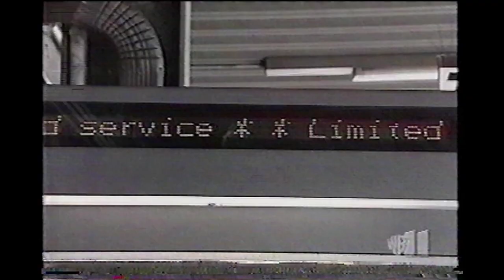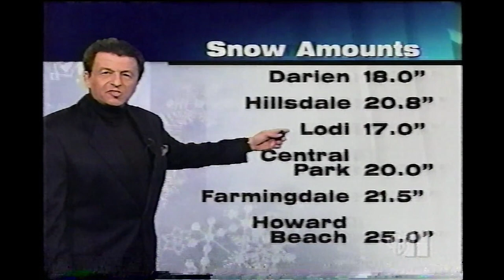February 17, 2003 - WPIX - News and Weather with Mr. "G"